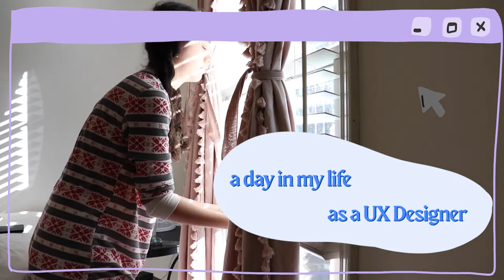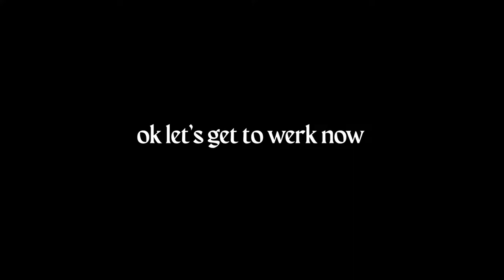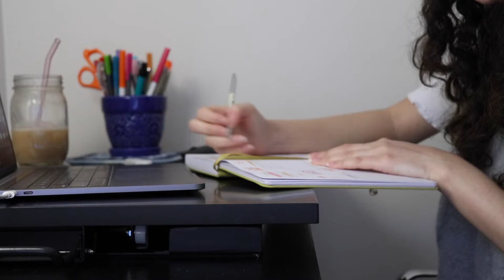A ✨realistic✨ day in my life as a UX Designer | What I do day to day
🌛 Hey fam! Wasssah! Greta over here, sharing what I do on a typical day as a UX Designer working in Corporate America. I hope this gave you some insight on what it's like in the design world, heehee. It's lotsa fun.

+ dribble